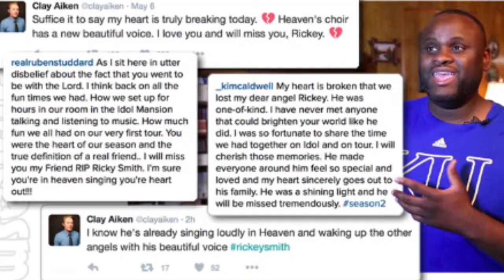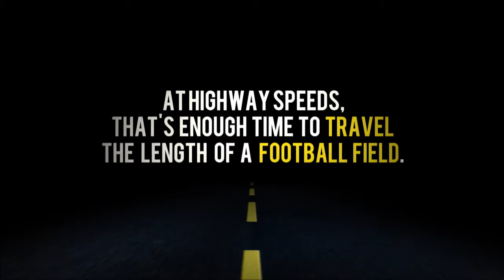What's The 411 Ep. 85: Prince, Rob Kardashian, Blac Chyna, Khloe and Lamar, Kerry Washington & more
--In this episode of What's The 411, Keisha Wilson, Onika McLean, and Courtney Rashon are talking about

Janet Jackson is pregnant with her first child days before her 50th birthday

Rob Kardashian and Blac Chyna are pregnant.

Kerry Washington and husband, former football star, Nnamdi Asomugha are expecting their second child.

Eddie Murphy and gal pal, model Paige Butcher welcomed Izzy Oona Murphy into the world.

Malia Obama is headed to Harvard and she will be taking one year off before attending college.

Ballerina Misty Copeland and Mattel have teamed up to create the Misty Copeland Barbie doll.

Actresses Viola Davis and Kerry Washington will launch independent production companies

The musical Hamilton made history with 16 nominations. Of the 40 nominations, 14 went to Black, Hispanic and Asian actors.

Curtis Jackson aka 50 Cents was caught on videotape mocking a teenager with Autism at an airport. As a mea culpa, Jackson donated $100,000 to Autism Speaks.

Actor/comedian Arsenio Hall is suing singer Sinead O’Connor for millions for claiming he hooked Prince on drugs.

Denzel Washington raised 17million dollars for the Smithsonian National Museum for African American History and Culture.

BEAUTY

On the beauty tip, strobing is the newest trend in makeup techniques; it has replaced heavy contouring, which can look harsh and overdone.

REALITY TV RECAP

Love and Hip-Hop Atlanta:

Mimi Faust and Joseline Hernandez seem to have buried the hatchet and are friends for the sake of the family.

Lamar Odom made an emotional return to the show as he attended Kanye West's Yeezy Season 3 Fashion Show.

Upcoming Events in the Pipeline

Fox Television is creating a new talk show hosted by Megachurch Pastors John Gray, Dr. E. Dewey Smith, Jr., Orrick Quick, and Dr. Jamal Bryant. The show will be entitled “The Preachers”.
Eric Lasalle and Elise Neal have joined the cast of Wolverine 3

Netflix ordered a new Dear White People series.

The 39th Annual DanceAfrica Festival will be at the Brooklyn Academy of Music from May 27 to May 30

Musiq Soulchild, Lailah Hathaway, and Raheem Devaughn will be in concert at NJPAC in Newark on June 10

IN MEMORIAM:

WE BID FAREWELL TO:

• Frank Levingston, Jr., the oldest World War II veteran in the United States.  He passed away at 110.

• Rickey Smith, an American Idol finalist from Season 2, was killed in a multi-car accident in Oklahoma.  Singer and Idol alum, Clay Aiken posted via Twitter “Heaven’s choir has a new beautiful voice.”